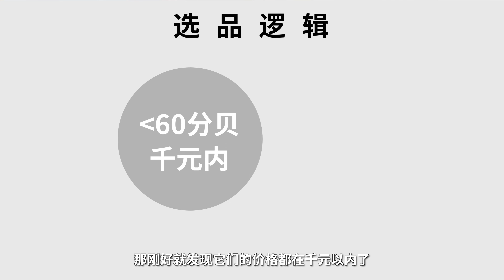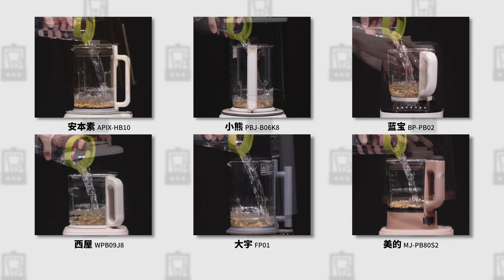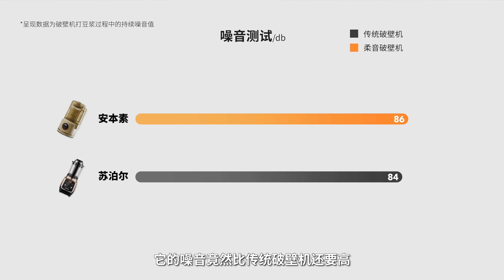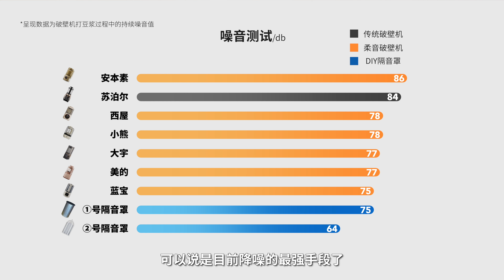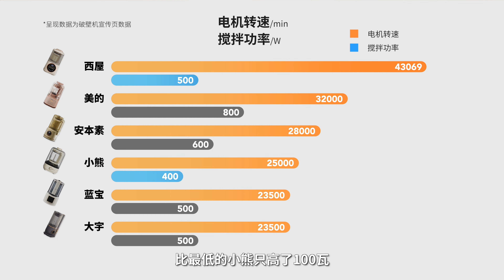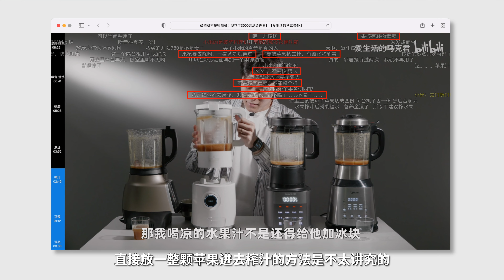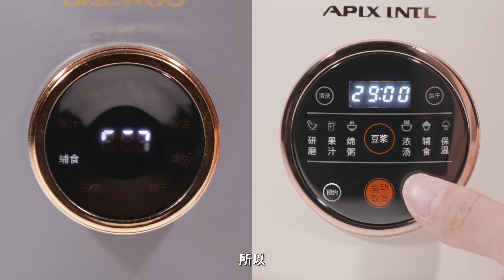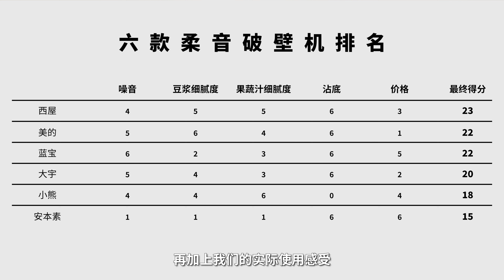效果远超预期！6款「静音」破壁机横评！西屋｜蓝宝｜美的｜大宇｜小熊｜安本素｜爱生活的马克君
提到破壁机，相信很多人都会吐槽它的噪音问题，毕竟你明明只想打个豆浆榨个果汁，隔壁却以为你在搞装修…
但是，我们发现最近很多品牌都推出了静音破壁机，宣传自己噪音在60分贝以下。
那它们是怎么降噪的？真的能做到安静如微风轻吟吗？打出来的食物是否足够细腻？
这次实测了六款热门的静音破壁机来告诉你们答案。

▌关于我：

生活好物实拍实测，带你发现什么值得买～
订阅「爱生活的马克君」不让你多花冤枉钱！